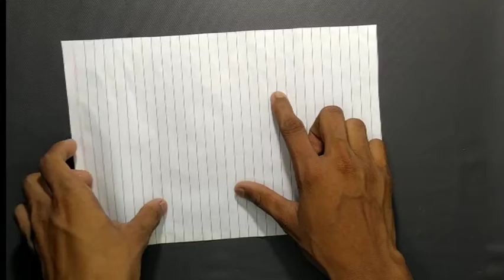Fly far | How to make Paperplane 🔥 | Easy Tutorial 💯 best flying plane